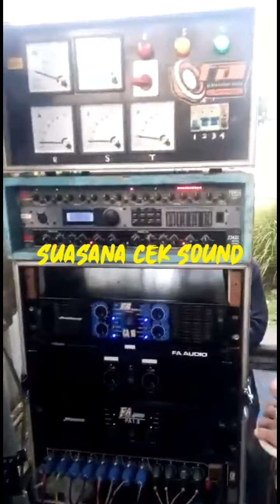Aksi Damai Jombang, ngeri lurrr rugi kalo gk liat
Demo seniman se kabupaten jombang untuk mendapatkan izin supaya di buka acara acara seperti hajatan, khitanan, dan lain lain
Aksi damai jombang bertempat di pendopo Jombang sampai kantor DPRD Jombang